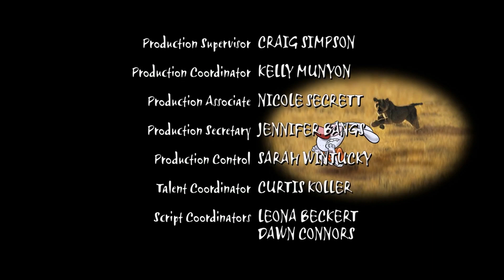Brandy & Mr. Whiskers in Widescreen AND NTSC!: “Lucky Rabbit’s Feet” and “Blind Ambition” (SE1 Ep8)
Like nearly all the other Disney Television Animation shows made in the 2000s, Disney's House of Mouse, Dave the Barbarian, and Brandy & Mr. Whiskers were all produced in high definition widescreen, but originally aired on American television cropped to 4x3. Sadly, though since none of those three criminally underrated Disney Channel cartoons are on Disney+, it's very hard to find them in HD and widescreen.

Last year, widescreen prints of all three shows surfaced online, but with the catch of them all being presented with PAL speed and audio. This, I made it my mission to preserve all three shows in both the aspect ratio they were animated in AND the region format they were made in. Sadly, I became too busy with schoolwork and job applications after a while to finish my restoration project, but now I have a lot less on my plate, and with Disney Channel's 40th anniversary being this week, plus this year being the 100th anniversary of The Walt Disney Company as a whole, I think there's no better time to continue my goal than right now!

*"Lucky Rabbit's Feet": When Mr. Whiskers finds out about luck, he believes his feet will provide him with the luck he needs to remain safe and get anything he wants, much to Brandy’s dismay.

*"Blind Ambition": Brandy become a greedy entrepreneur when she introduces the concept of money to the jungle. It's up to Whiskers and friends to put Brandy back into her place.